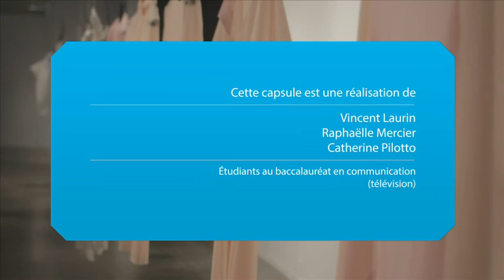UQAM.tv | Ying Gao au Centre de design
L'intangible en tant que matière

Créations vestimentaires de la professeure et designer Ying Gao au Centre de design de l'UQAM. Du 14 novembre au 15 décembre 2013.